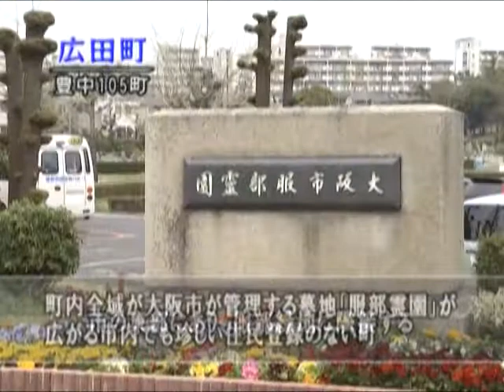豊中１０５町「広田町」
豊中市の東部、服部緑地に隣接する。町内全域に大阪市の管理する墓地「服部霊園」が広がる住民登録のない町である。霊園内には大阪市戦災犠牲者慰霊塔や外国人墓地もある。

制作：J:COM豊中・池田